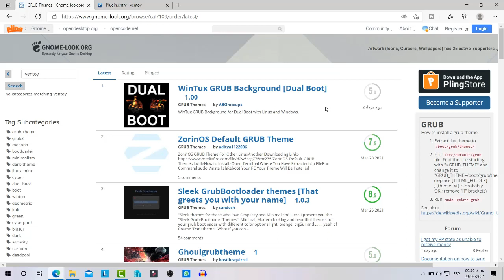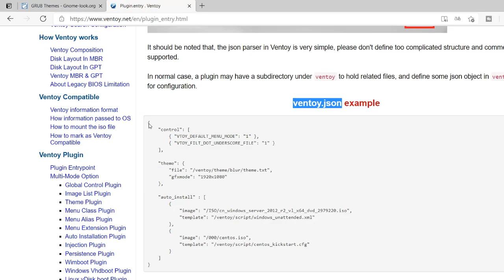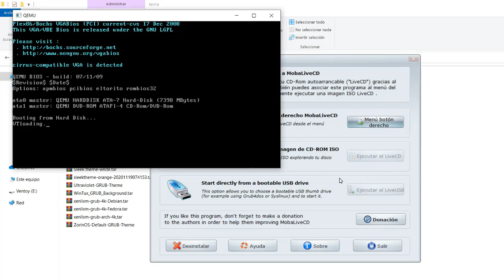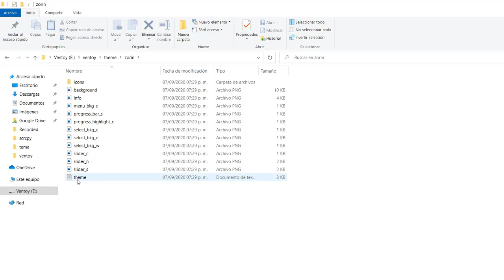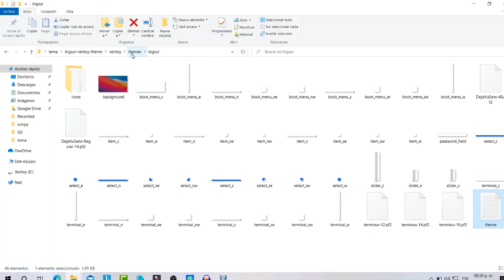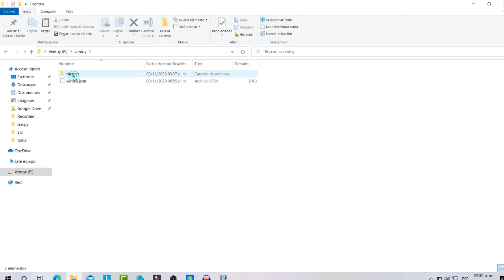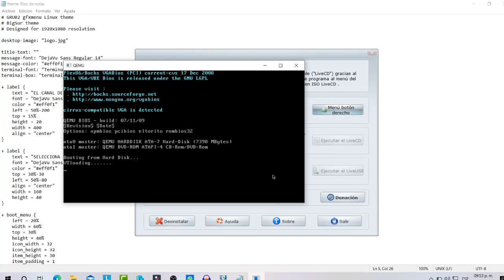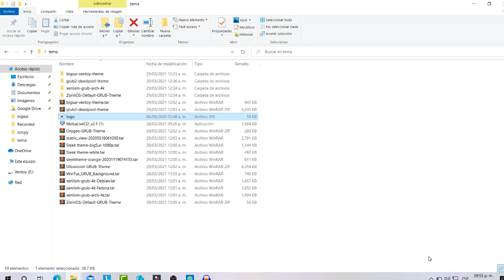PERSONALIZAR USB MULTIBOOT VENTOY CON TEMAS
en este video vamos a personalizar el usb multiboot de ventoy con temas , podemos agregar fondo y modificar el menu

Si necesitas ayuda y no te contesto por aqui envia un mensaje en la pagina poniendo Ayuda para poder ayudarte con tu problema

Imperio tutoriales
Publica Tus videos o cualquier cosa de tecnologia